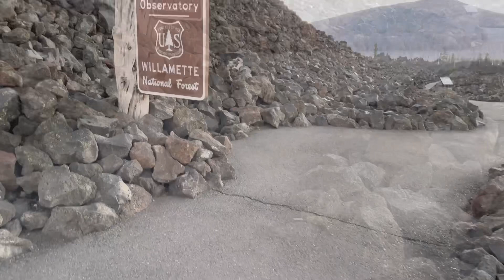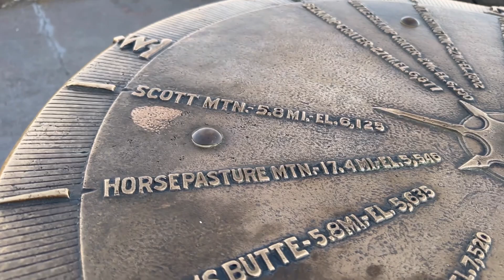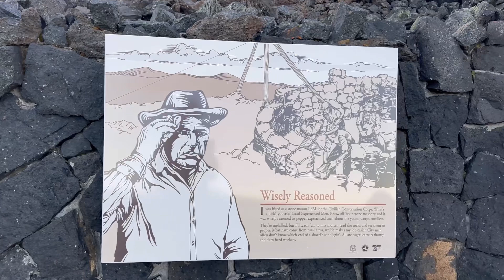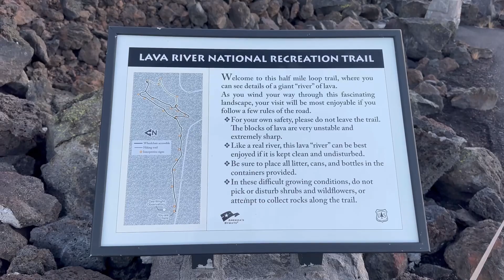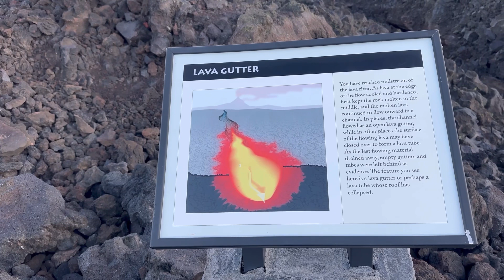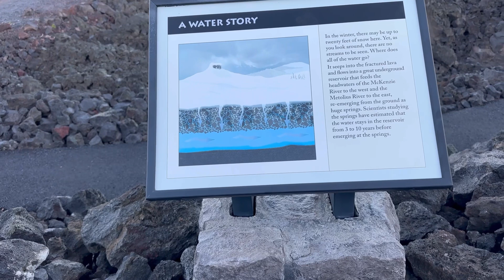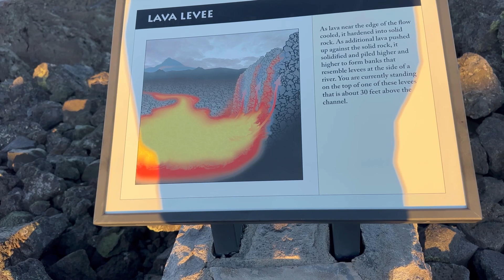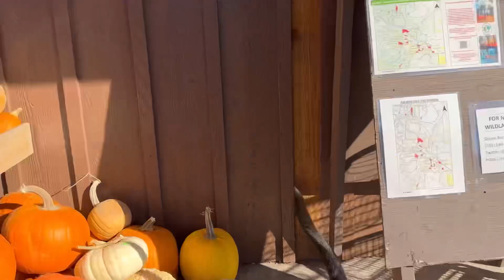Willamette Pass-Dee Wright Observatory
Sitting at right about 5,500’ elevation, the Dee Wright Observatory was built by the Civilian Conservation Corps (CCC) during the mid-1930’s. It is constructed of lava rock and mortar and has stood the test of time. A popular destination amongst a sea of lava, surrounded by majestic 360 degree views of both active and extinct volcanoes.

Join me, a semi-retired adventurer, as my beloved dog Summit and I explore serene hikes, camping, and backpacking adventures across the Pacific Northwest's breathtaking landscapes, forests, and trails. As we journey together, my heart is warmed by the fact that my wonderful audience has lovingly nicknamed me 'Nature Grandpa'. From tranquil scenes to captivating waterfalls and ocean vistas, I'll guide you through moments both calming and majestic. With content that's wholesome, family-friendly, and enjoyed by all ages, there's something for everyone here. Together, let's take a hike and be blessed!